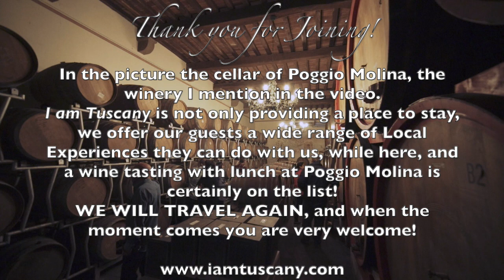Crespelle alla Fiorentina- Live Cooking , I am Tuscany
Another recipe from our Live Cooking during lockdown!
A lovely group connecting from UK, Netherlands, Belgium, ...  - thank you! it was lots of fun spending some time with you. Lot's of talks, laughters and memories shared that I will keep forever in my heart!
These moments are very important in such difficult times. Now we need to "feel closer" being distant, so I love every minute I spend with you!

Special thanks to our partners, Poggio Molina for the wine pairing tips!
The wine boxes can be shipped everywhere in the world, insurance included!

Enjoy the video, enjoy the cooking!
If you want to follow us and/or JOIN THE LIVE COOKING, you can find our page "iamtuscany" on Facebook/Instagram.

Crespelle alla Fiorentina
Serves four

For the batter:
150 gr of flour
300 ml milk
40 gr of butter, melted
2 eggs

For the filling:
1 egg
250 gr of ricotta
400 gr of blanched spinach

For the béchamel sauce:
500 ml milk
50 gr of butter
50 gr of flour

To finish:
3 or 4 heaped tablespoons of tomato puree (passata)
Grated pecorino (or parmesan) cheese
Olive oil for greasing